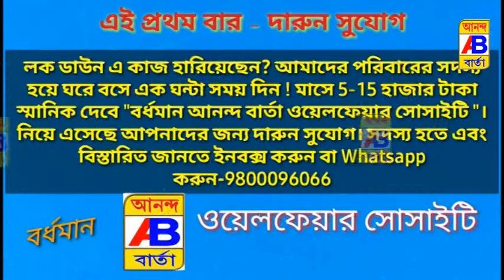বিজেপি করায় ঘর ছাড়ার নির্দেশ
BJP ordered to leave the house